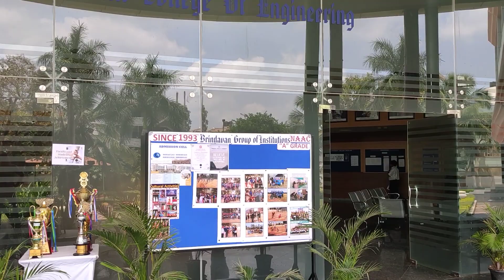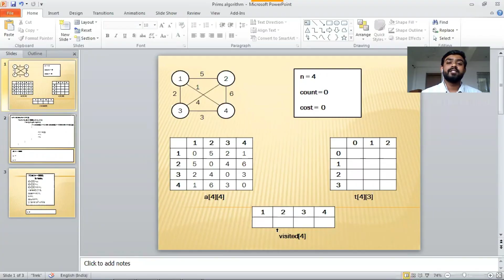Information Science & Engineering Department Video - Brindavan College of Engineering, Bangalore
Why Information Science & Engineering?
Information Science is virtually a science of science and combines with so many gradients and domain such as Computer Science, Information Technology, Cognitive Science, and Social Science and so on. Information Science is one of the important and valuable domains for overall Information Infrastructure building. It is primarily concerned with the analysis, collection, classification, manipulation, storage, retrieval, movement, dissemination, and protection of information. It is creating ample opportunities for candidates, improving the different processes and procedures, and further enriching our lives. The majority of career tracks in IT entail design and operational tasks related to computer hardware components, networks and software applications.
VISION
To create conductive environment for quality education and expertize the students in globalized technologies.

MISSION
1. To provide conducive academic environment with intellectual capabilities.
2. To in still skill development in emerging technologies.
3. To impact professional responsibilities and commitments ethical standards and social concerns.
ABOUT THE DEPARTMENT
The department has evolved over the years to portray its excellent academic performance.The department has dedicated and qualified faculties who are responsible to prepare  students tecnically morally and ethically strong. Computing facilities in the department provide teaching and research needs for students and faculty. All systems are upgraded to the latest configuration with campus wide internet connectivity.
Regular technical talks and seminars/workshops are being conducted for both faculty and students. Internship opportunities are provided for final year and pre-final year students to carry out projects. The department has a prestigious alumni list who are entrepreneurs, have scored very high ranks in public service examinations and CAT exams, Secured admission in prestigious institutes of higher studies, as well as holding senior positions in reputed Private, Government and multinational corporations.
Career path proposed through Information Science Engineering
1. Data Science Engineers
2. Network Engineers
3. Software Development Engineers
4. Advanced Artificial Intelligence
5. Scope for Higher Studies

Program Outcomes (POs)
PO 1 Engineering knowledge: Apply the knowledge of mathematics, science, engineering fundamentals, and an engineering specialization to the solution of complex engineering problems.
PO 2 Problem analysis: Identify, formulate, review research literature, and analyze complex engineering problems reaching substantiated conclusions using first principles of mathematics, natural sciences, and engineering sciences.
PO 3 Design/development of solutions: Design solutions for complex engineering problems and design system components or processes that meet the specified needs with appropriate consideration for the public health and safety, and the cultural, societal, and environmental considerations.
PO 4 Conduct investigations of complex problems: Use research-based knowledge and research methods including design of experiments, analysis and interpretation of data, and synthesis of the information to provide valid conclusions.
PO 5 Modern tool usage: Create, select, and apply appropriate techniques, resources, and modern engineering and IT tools including prediction and modeling to complex engineering activities with an understanding of the limitations.
PO 6 The engineer and society: Apply reasoning informed by the contextual knowledge to assess societal, health, safety, legal and cultural issues and the consequent responsibilities relevant to the professional engineering practice.
PO 7 Environment and sustainability: Understand the impact of the professional engineering solutions in societal and environmental contexts, and demonstrate the knowledge of, and need for sustainable development.

PO 8 Ethics: Apply ethical principles and commit to professional ethics and responsibilities and norms of the engineering practice.
PO9 Individual and team work: Function effectively as an individual, and as a member or leader in diverse teams, and in multidisciplinary settings.
PO10 Communication: Communicate effectively on complex engineering activities with the engineering community and with society at large, such as, being able to comprehend and write effective reports and design documentation, make effective presentations, and give and receive clear instructions.
PO11 Project management and finance: Demonstrate knowledge and understanding of the engineering and management principles and apply these to one’s own work, as a member and leader in a team, to manage projects and in multidisciplinary environments.
PO12 Life-long learning: Recognize the need for, and have the preparation and ability to engage in independent and life-long learning in the broadest context of technological change.